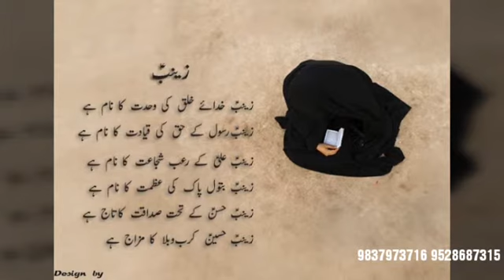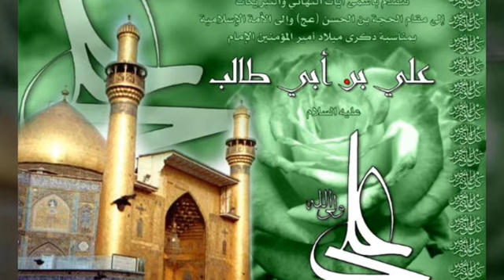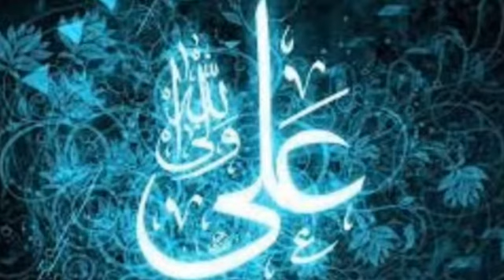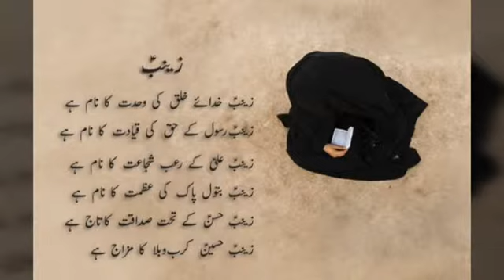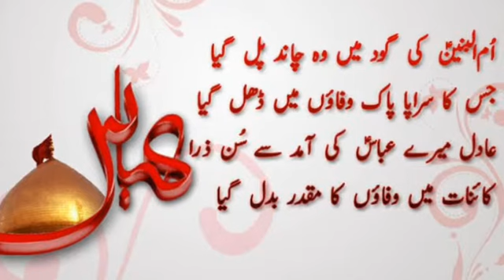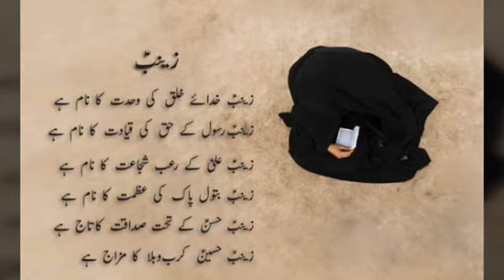PARDA ZEHRA KI AMANAT HAI BEHAN SAR DAKLE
Nohay